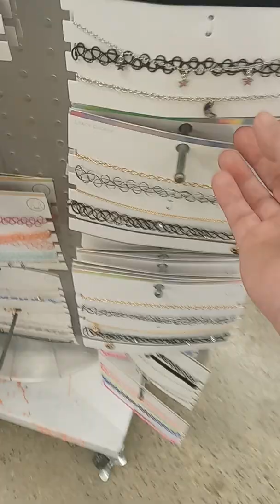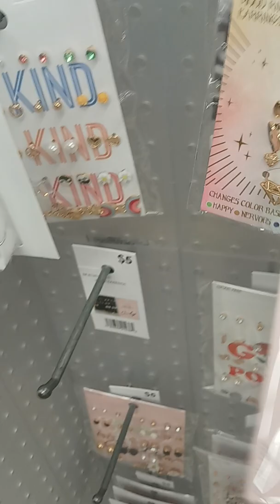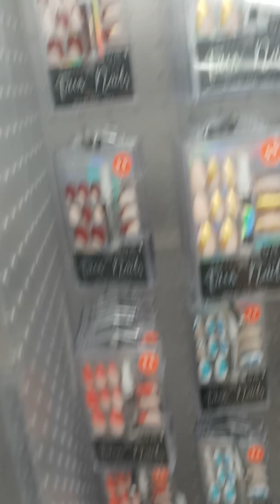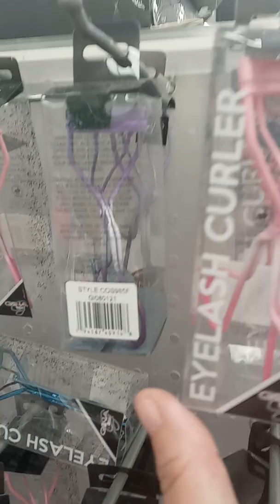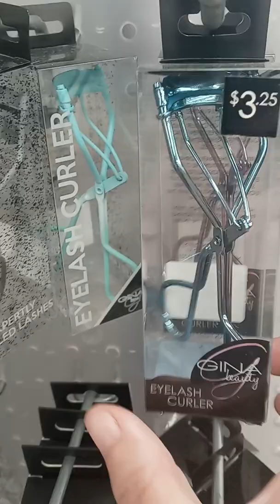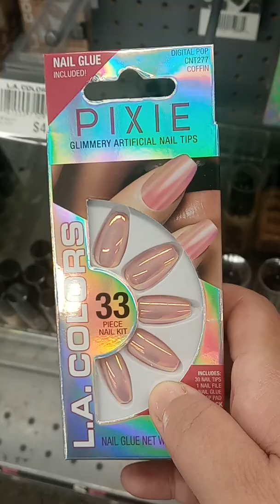Five Below store in Hyland boulevard plaza mall